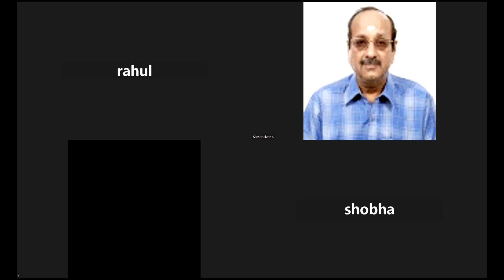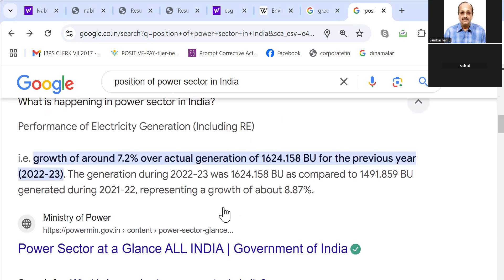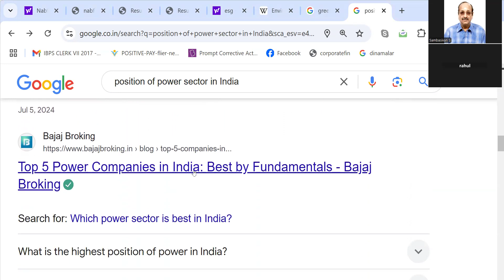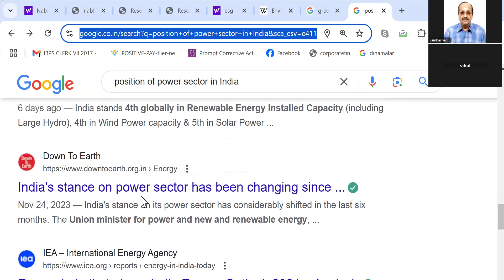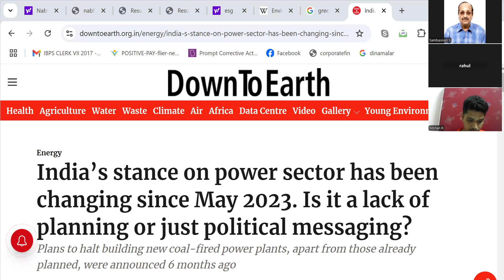NaBFID SENIOR ANALYST 201024--PL GPAY RS, 610 TO 9003037557 WAPP SCREEN SHOT